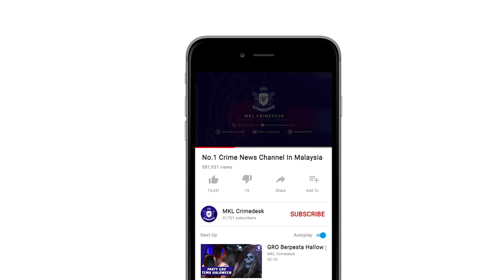MKL Crimedesk | Kedai Dan Jalan Utama Masih Aktif Lepas Jam 10 Malam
Jam sudah pun jam 10 malam, namun jumlah kenderaan yang berada di atas jalan masih seperti waktu biasa.

Itu situasi sebelum operasi pematuhan Perintah Kawalan Pergerakan Bersyarat PKPB di sekatan jalan raya di Jalan Genting Klang ibu negara malam tadi.

Malah banyak lagi kedai didapati dipenuhi pelanggan biarpun sudah melepasi tempoh beroperasi.

Ketua Polis Daerah Wangsa Maju Supritendan Rajab Ahad Ismail berkata kedegilan itu menyumbang kepada 313 saman dikeluarkan sepanjang tempoh perlaksaan PKPB sejak 14 Oktober lepas.

Jelasnya, Jalan Genting Klang terbabit adalah  lokasi SJR untuk tempoh 24 jam.

Tindakan tahan dan periksa dilakukan bagi memastikan prosedur operasi standard Perintah Kawalan Pergerakan Bersyarat dipatuhi.

Dalam operasi pemerhatian di kedai kedai dekat Danau Kota bermula jam 10 malam, polis juga mengesan ramai lagi masih berkeliaran di kedai.

Tindakan kompaun serta merta terhadap beberapa individu dikenakan.

Antara kesalahan dikesan adalah tidak mendaftar identiti di buku log atau aplikasi my sejahtera sebelum memasuki premis, tidak melakukan imbasan suhu, tiada penjarakan sosial dan tidak atau memakai penutup muka dengan betul.

Rajab turut menegaskan pihaknya akan memperhebatkan operasi pemantauan sehingga tamat PKPB kerana daerah terbabit memiliki populasi penduduk yang padat.